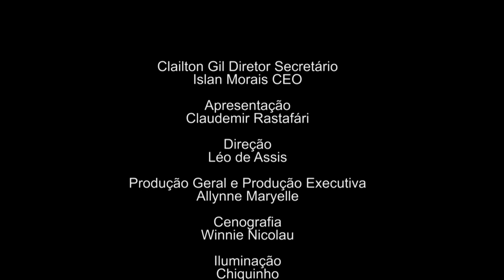Show do Grupo Balacobaco Parte 4 - Programa Resenha Musical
Show Exclusivo do Grupo Balacobaco nos estúdios da Sbacem, para o programa Resenha Musical.

Conheça mais sobre os artistas.
Fundado em 2009, em  Pilares, no Rio de Janeiro. Foi criado a partir da ideia de fazer um grupo diferente e contagiante, aliando o samba e o partido alto ao sambalanço e a MPB, aproveitando a experiência e expertise de alguns músicos do grupo, que já estavam acostumados a tocar com artistas consagrados e em famosas rodas de samba nas noites cariocas.

No Ano de 2010, lançaram o primeiro CD gravado, já em 2013 gravaram um EP com 7 músicas. Em 2014, foi a vez do DVD "Nas mãos do Povo". Em 2016 regravaram a música "Nascente da Paz" do Grupo Fundo de Quintal e hoje continuam encantando a todos com suas músicas e alegria contagiante.